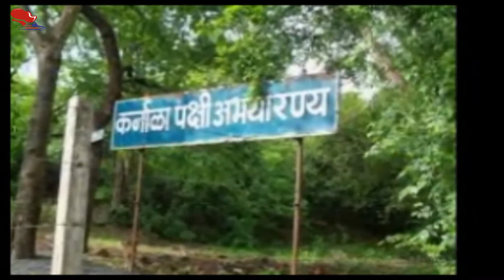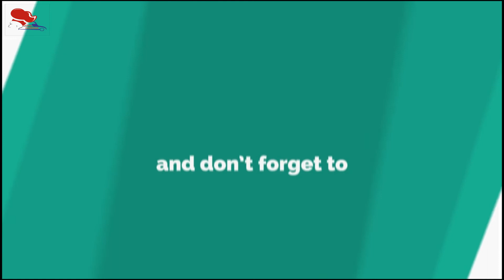Romantic Places Near Mumbai | Romantic Getaways |Best Places To Visit near Mumbai | Yummy FoodPath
couples must visit these awesome picnic spots nearby mumbai yfp
15 Romantic Places Near Mumbai
Bhandardara – Perfect Romantic Getaway near Mumbai Among the Clouds. ...
Lonar: Romance Beside the Crater Lake. ...
Lonavala: Misty Hills and Mountain Top. ...
Kashid: Beach Side Romantic Places Near Mumbai. ...
Panchgani: Romance on the “Table Top” ...
Lavasa: A Planned Township in the Middle of Hills. ...
Matheran – Cutest Little Hill-station.
15 Romantic Places Near Mumbai | Romantic Getaways